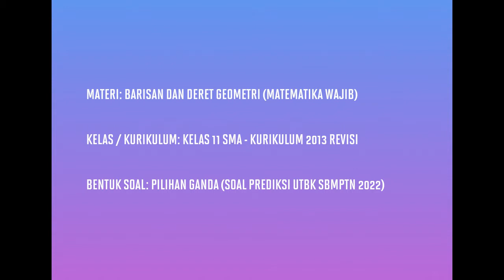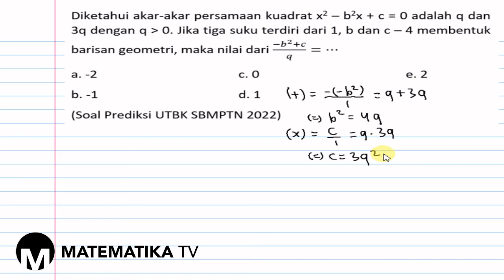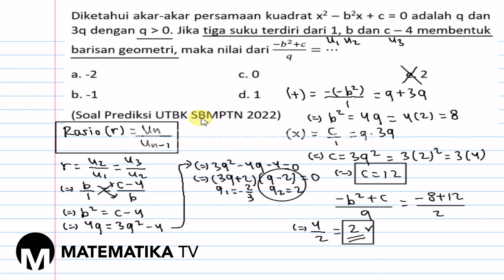[MATEMATIKA TV] PEMBAHASAN SOAL PREDIKSI UTBK SBMPTN 2022: BARISAN DAN DERET GEOMETRI (017)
Pada kesempatan kali ini kita akan membahas soal prediksi UTBK SBMPTN tahun 2022 materi tentang barisan dan deret geometri.